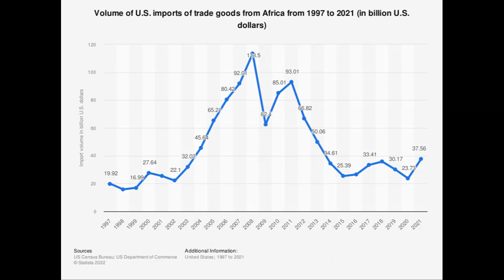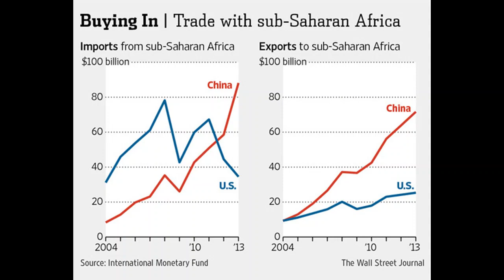African journalist exposes U.S Africa summit